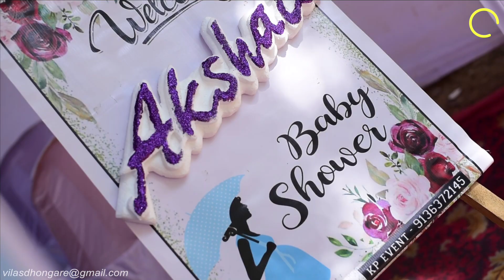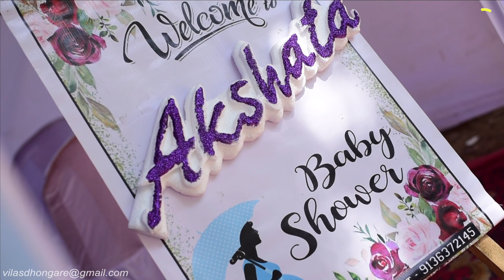Akshata's Baby Shower | Dohale Jevan